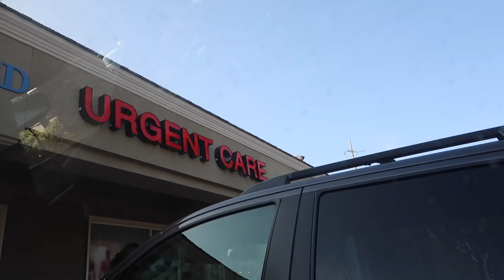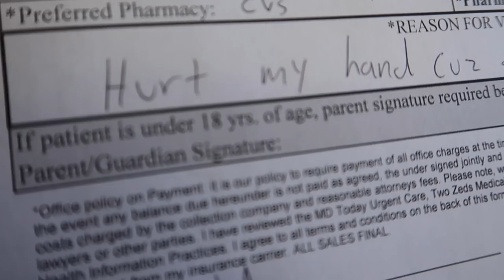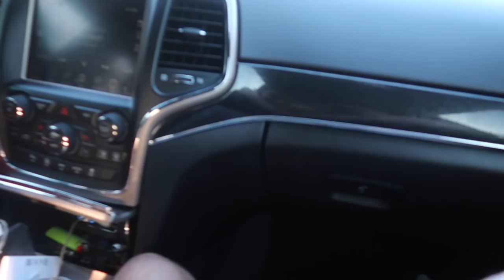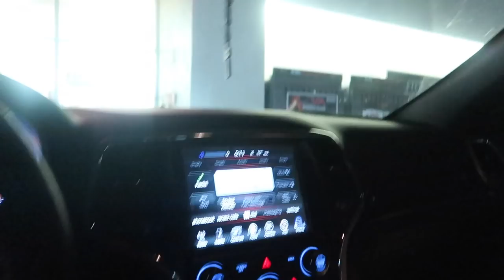I BROKE MY HAND... *Caught on camera*